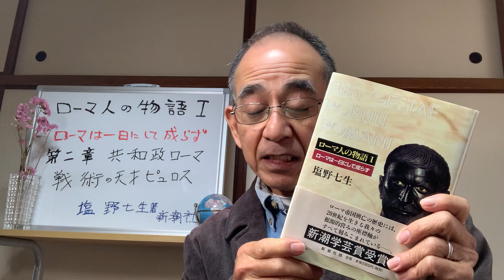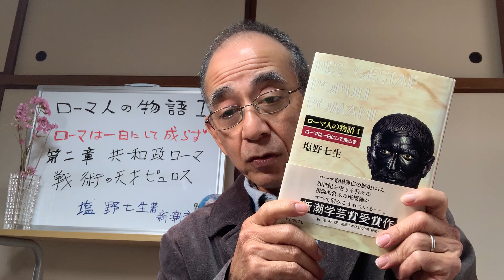『ローマ人の物語 Ⅰ 』第44回〜ローマは一日にして成らず〜第二章 共和政ローマ 戦術の天才ピュロス 塩野七生著〜新潮社